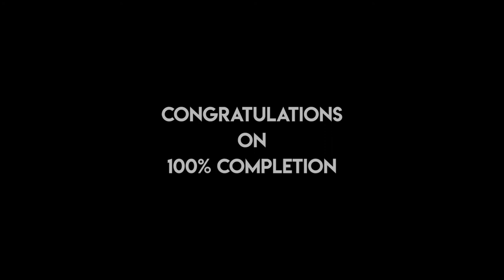Sore | 100% Achievement Guide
Love it  00:05

I'm tired. I'm leaving & I'm fine where I am  00:14

Watson, we are at a dead end & the other achievements (in one run)  02:30

Press "X" to win  00:25

Take it or leave it 00:35

No pain, no gain?  00:48

Really? 02:09

Sore, a minimalist (free) puzzle game on steam.